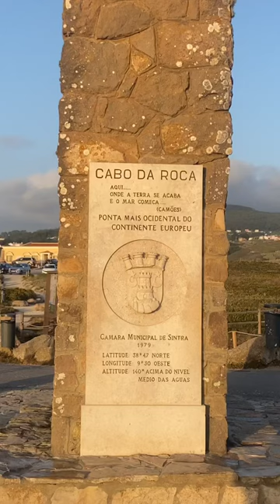Cabo da Roca: the most westerly point of Europe is in Portugal